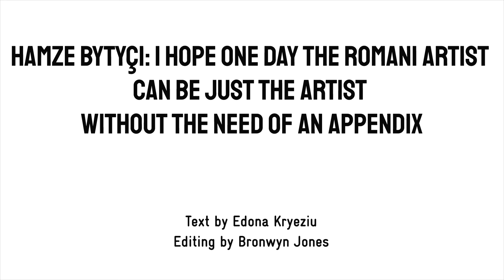Editors' Pick - Hamze Bytyçi Q&A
Our editors’ pick for this episode is “Hamze Bytyçi: I Hope One Day The Romani Artist Can Be Just The Artist Without The Need Of An Appendix” by Edona Kryeziu. This is a discussion on the Q&A and its subject by K2.0 Editor Bronwyn Jones (editor of this story) and K2.0 Journalist Edona Kryeziu (also author of this story).